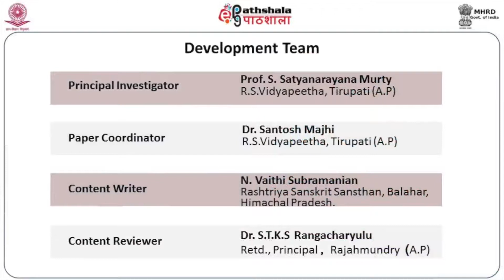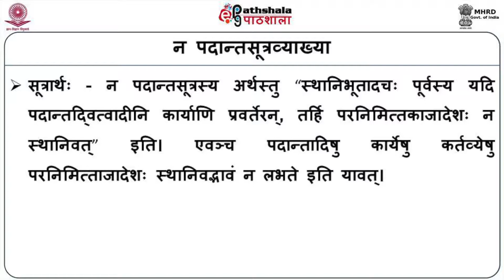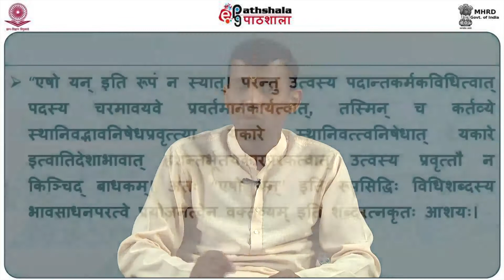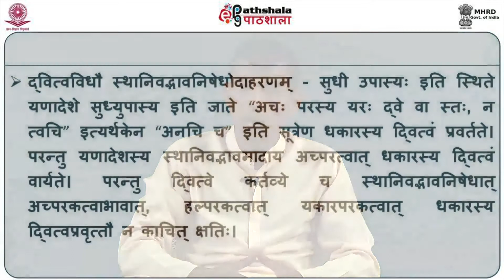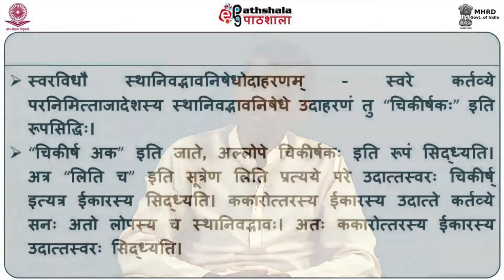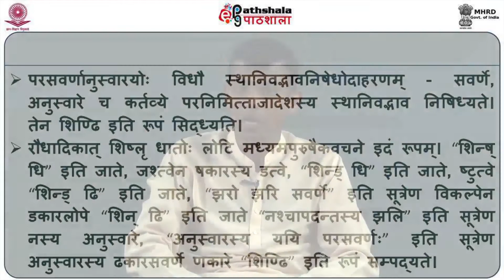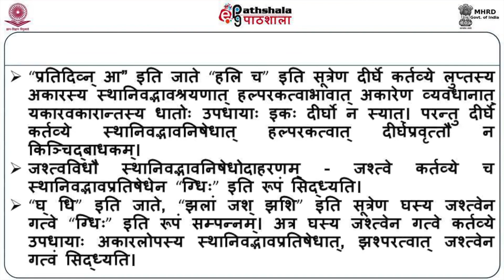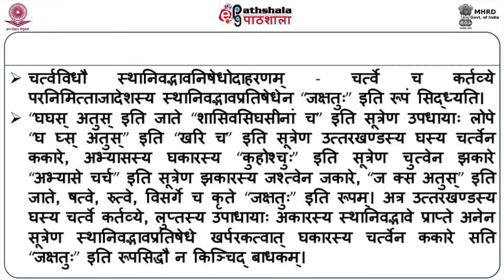Na Padantadvirvacanavare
Courses: प्रौढमनोरमा (शब्दरत्नसहिता, सन्धिपञ्चकम्)